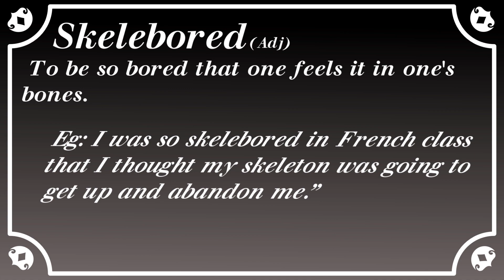Nitro's Word Of The Week: Skelebored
I think we can all feel this one.